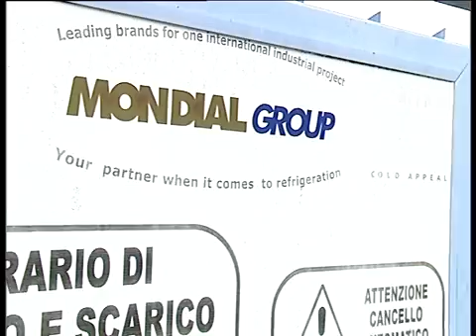MONDIAL GROUP DOMANI A ROMA LA SOLUZIONE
Si annuncia come decisivo il vertice di domani pomeriggio al Mise per il futuro della Mondial Group.